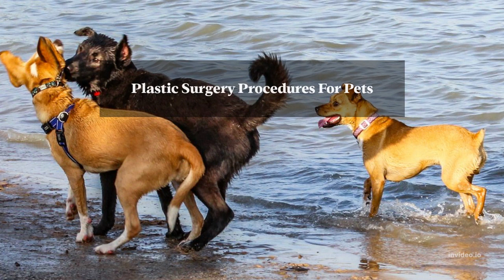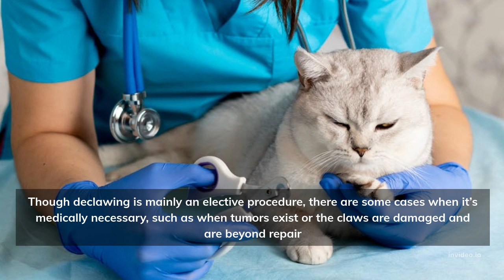Looking for The Best Veterinary Clinic for Plastic Surgery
Apart from humans, plastic surgery is also performed on pets. At Advanced Veterinary, we offer surgeries such as cosmetic surgery to improve a pet's appearance and reconstructive surgeries to improve a pet's life. We specialize in surgeries like tail docking, nose surgery, reduce the skin fold in face, declawing and more.